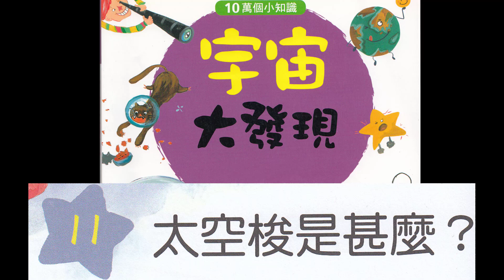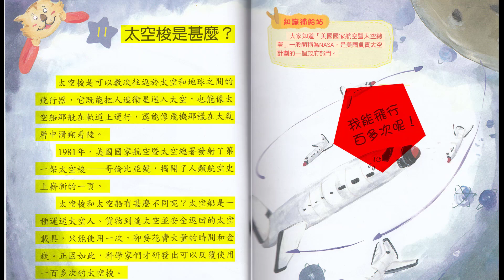11 Kids Learn Mandarin 太空梭是什么？ What is a space shuttle?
11 Kids Learn Mandarin 太空梭是什么？ What is a space shuttle?
太空梭是什么？ What is a space shuttle?
十万个小知识, 宇宙大发现 Great discovery of the universe